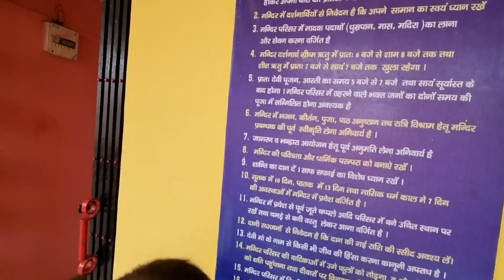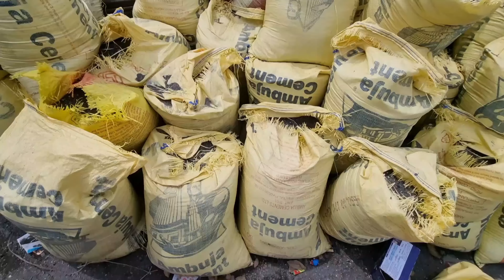Haripurdhar Mandir me pahuch gye 😍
Haripurdhar himachal pardesh
haripurdhar
Haripurdhar Mandir
Haripurdhar tourist places
Haripurdhar HP
Haripurdhar tourist place
Haripurdhar video
Haripurdhar town
Haripurdhar road
mata bhangayani
village vlog
travel vlog
travel vlogs
travel vidro
tourist place
himachal pradesh
funny vlogger
kapil sharma
kapil sharma video

Also Followe me on Instagram & Fb : master__ji_

I hope u Love ❤️ this video.

thank u 100 mch 4 Watching